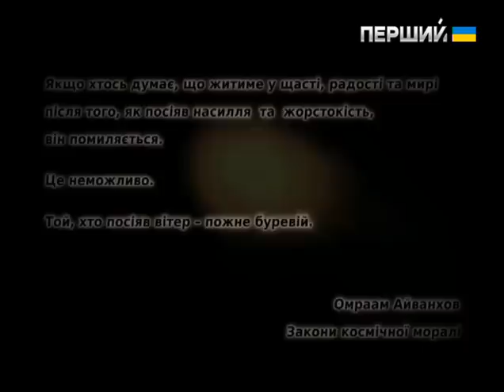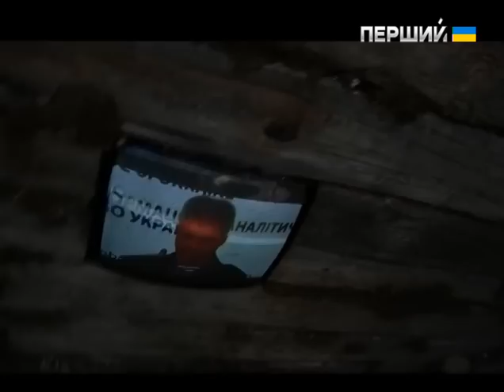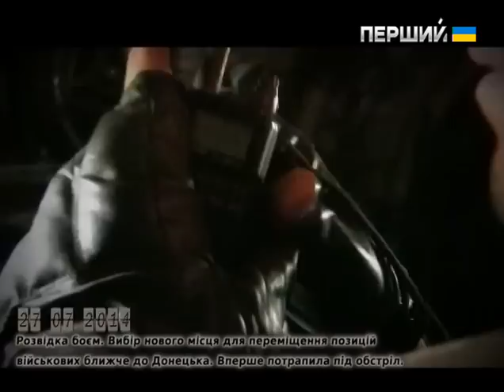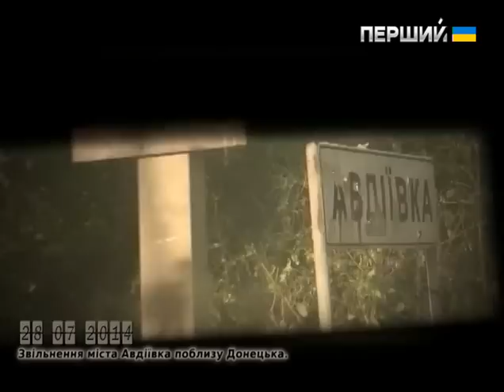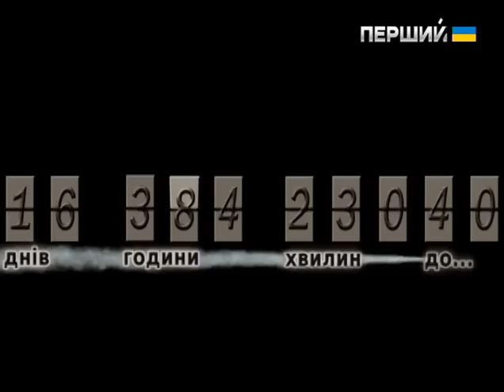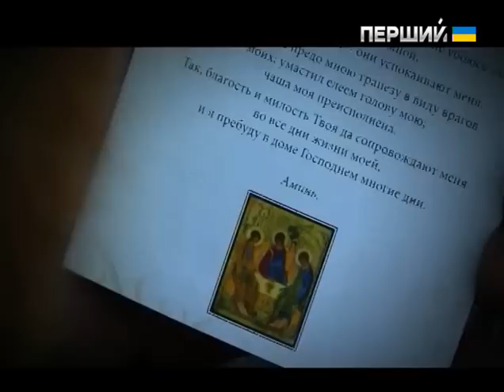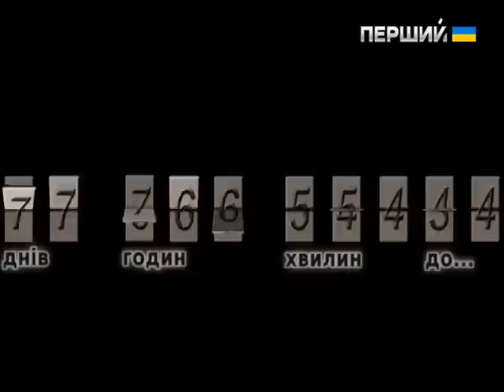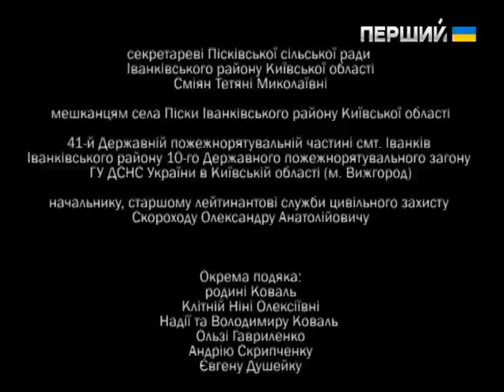Неоголошена війна. Щоденник пам’яті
Правда штабна і правда з поля бою… Хоч і кажуть, що правда може бути тільки одна, та нині в Україні це – дві різні правди. Офіційні заяви керівництва силових структур ми чуємо чи не щодня. А ось думку про війну на сході України від безпосередніх її учасників – майже ніколи.
Кадри фільму "Неоголошена війна. Щоденник пам’яті" не залишать байдужим нікого. Декого з хлопців, котрих глядачі побачать у фільмі, вже немає в живих. Але ця війна – сторінка нашої історії, хай і така нестерпна. І в цій стрічці, та й багатьох інших фільмах про цю війну, ми зберігаємо обличчя, думки, емоції й подвиги наших захисників. Щоб ніколи не забути самим і показати наступним поколінням. Щоб ця війна за Україну не залишилася білою плямою.
Вся правда з передової – у повнометражному документальному фільмі Сніжани Потапчук "Неоголошена війна. Щоденник пам’яті".